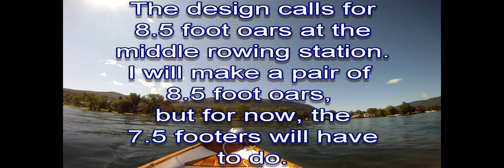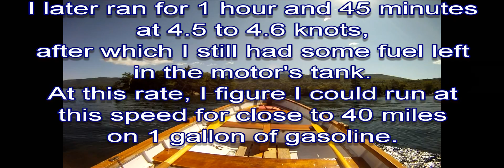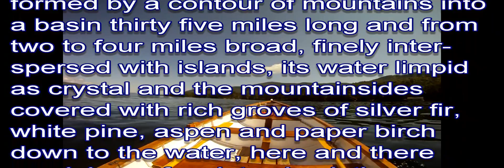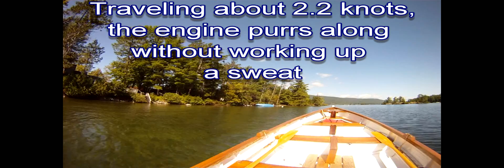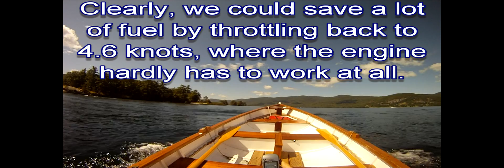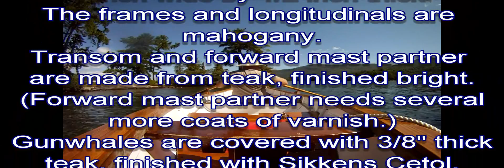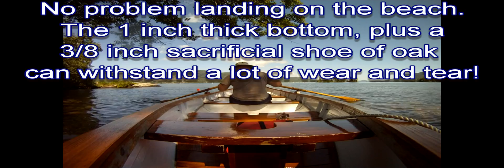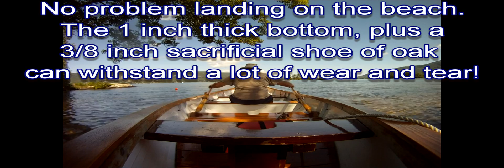Sea Dog Sea Trials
Examines the performance of my boat "Sea Dog" using a pair of Shaw & Tenney Oars and Honda 2HP 4-stroke outboard motor. I Built "Sea Dog" using the plans called "Alaska", designed by Don Kurylko
The hull is based on a type called a "whitehall" which was perfected as a very efficient rowing and sailing hull form in the late 1800s. The hull has been completed and registered, but a few features have yet to be completed. These additional features include: Fore and Aft decks, Coaming, Sail Rig, Forward oarlock sockets, Teak grate to cover the anchor locker. Video was filmed using a GoPro HD Hero 960 Wearable Camera. Many people who see the boat for the first time think it is an antique. They are quite surprised to hear that I built it over the past few years.  Produced with CyberLink PowerDirector 9